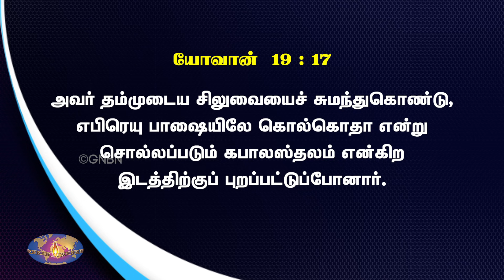சாபத்தை மாற்றும் இயேசுவின் சிலுவை ! | விடுதலையின் செய்தி | Bro. Mohan C Lazarus